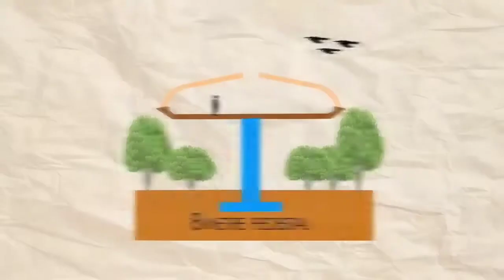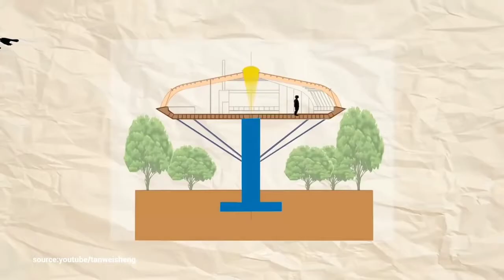10 Most Dangerous Homes In The World